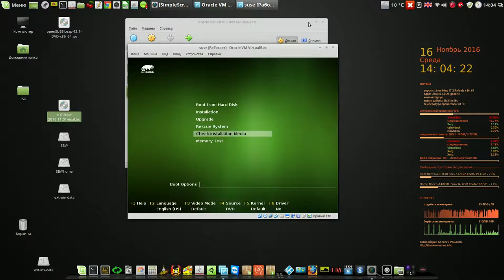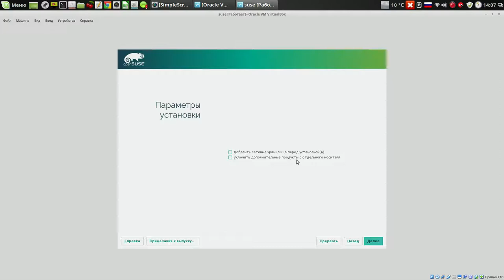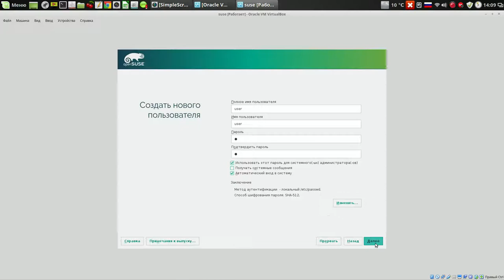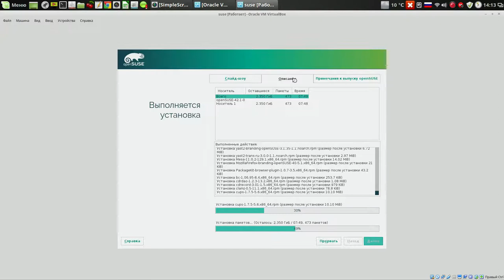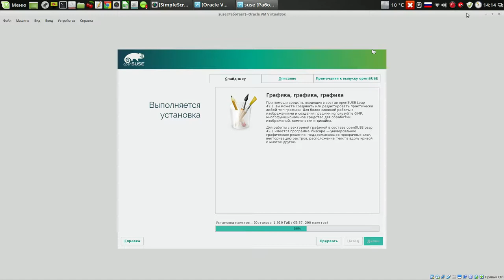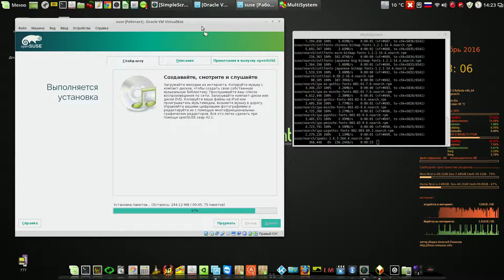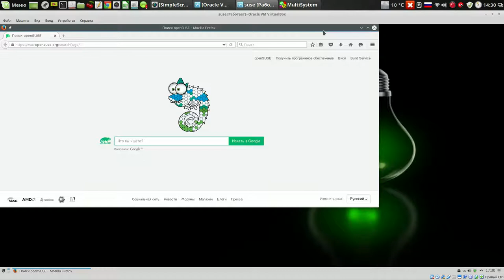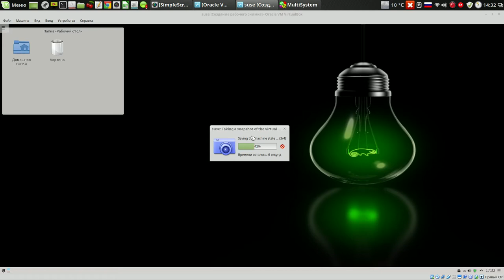Установка OpenSuse на виртуальную машину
Мой сайт Установка OpenSuse на виртуальную машину